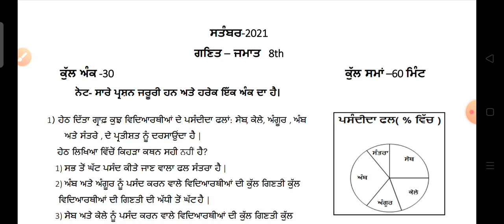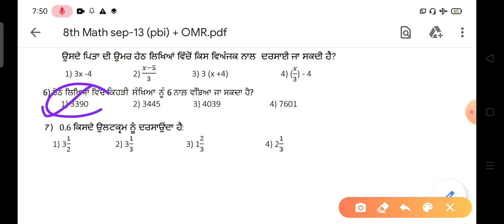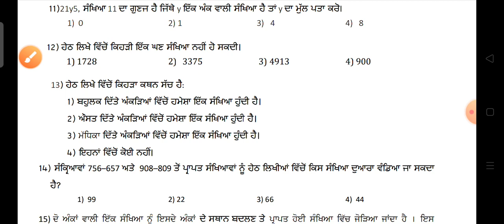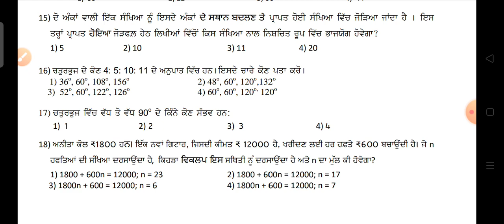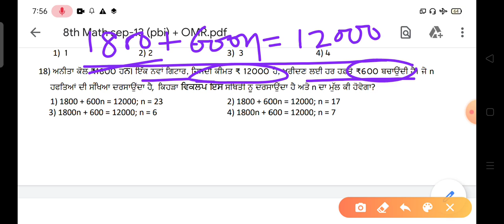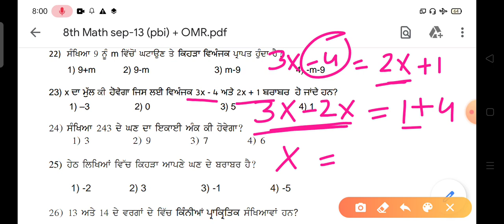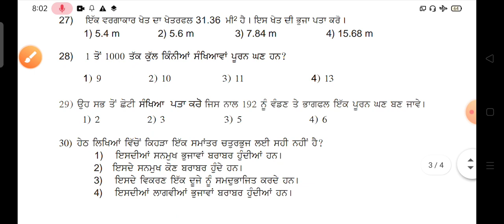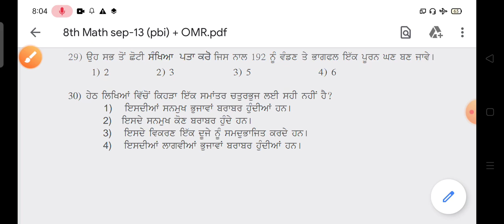|| 8th class September maths Exam solution || ਸਤੰਬਰ ਗਣਿਤ ਪੇਪਰ ਦਾ ਹੱਲ ||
||  Solution of 8th class September maths Exam ||